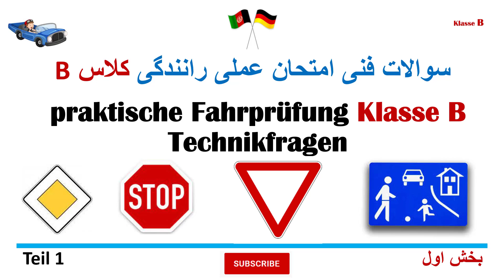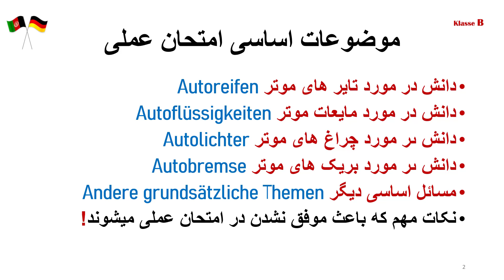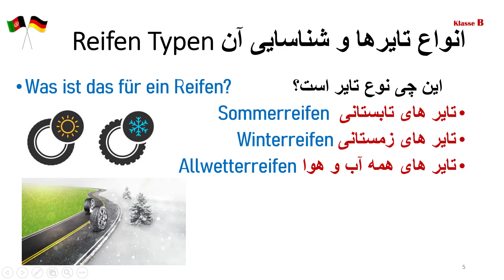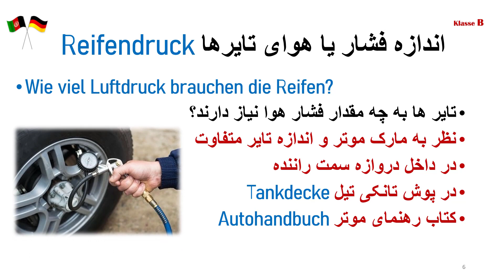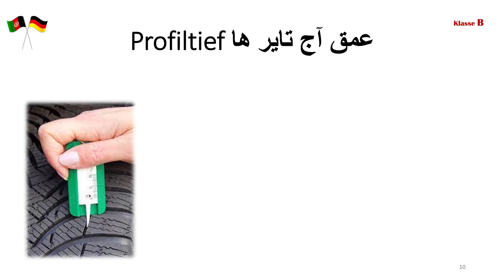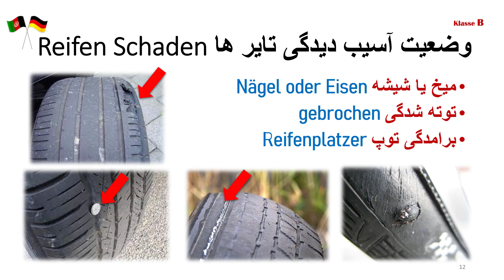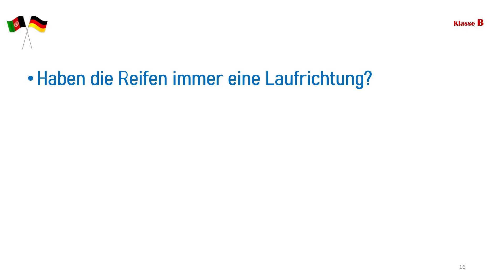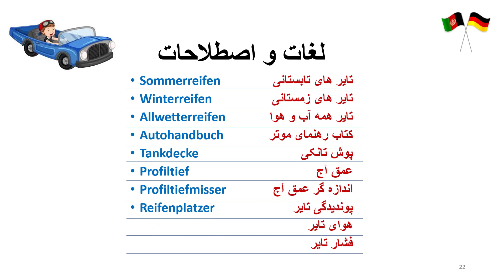Driving | Fahren | praktische Fahrprüfung | Teil 1 | Part 1 | بخش اول رانندگی موتر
More Videos ویدیو های بیشتر  Mehr Videos
لست ویدیو های واژه های منفی در زبان آلمانی